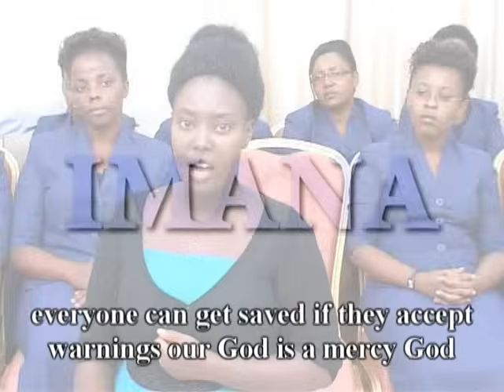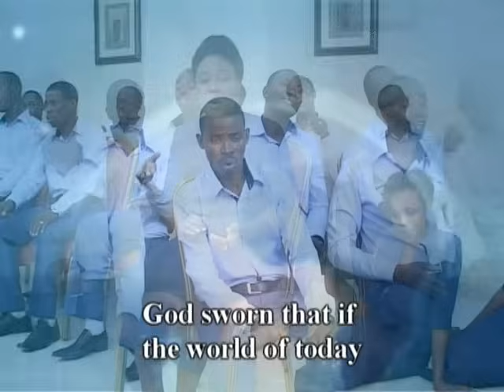🎸SODOMA || Indirimbo ya Korari Tujyisiyoni 🎧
SDA KACYIRU- KIGALI -RWANDA DVD 5

Skype:live:1125b394e53c830d